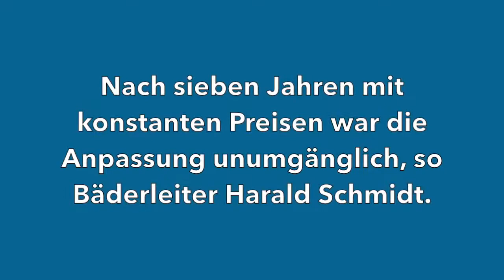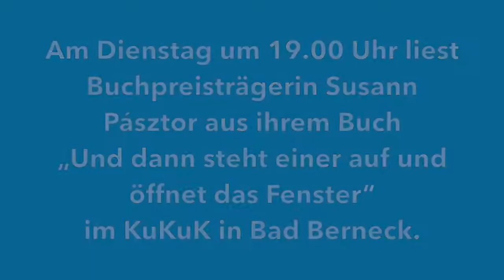bt-Kompakt vom 23. Oktober 2018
Kurznachrichten aus Bayreuth vom 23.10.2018 u.a. mit folgenden Themen: Neue Sensortechnologie für Diabetespatienten - Bäderpreise steigen im Dezember - Susann Pástor liest im KuKuK in Bad Berneck